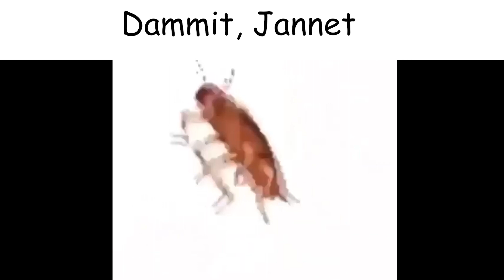Rocky Horror Picture Show Ost Got Me Like